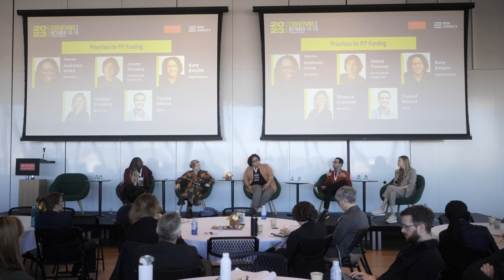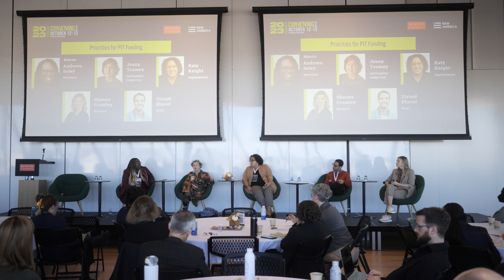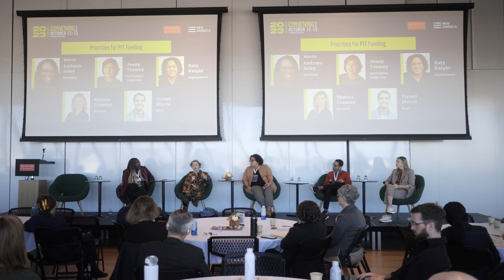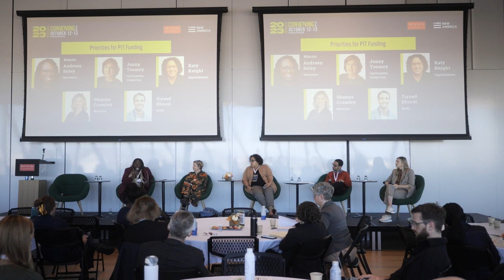Priorities for PIT Funding Panel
Philanthropy has played a key role in organizing, formalizing, publicizing, and funding the field of public interest technology. Five years on from PIT-UN’s inception, we have a number of successes to celebrate, from proof-of-concept projects to interdisciplinary research centers to PIT degree programs and more. As we look forward, what priorities should guide funders’ next steps as we seek to leverage the networks and infrastructure that have emerged in order to grow and expand the field?
In this panel, funders from across the public interest technology ecosystem will discuss key learnings from their grantmaking journey so far, and what values and priorities should guide the next phases of philanthropic investment.
Learn more about the Public Interest Technology University Network
Moderator: Andreen Soley, Director, Public Interest Technology, New America
Speakers:
Dr. Ziyaad Bhorat, New Responsible Computing Challenge Fellow, Mozilla.
Shanna Crumley, Mastercard Center for Inclusive Growth
Katy Knight Executive Director & President, Siegel Endowment;
Jenny Toomey Director, Ford Foundation Catalyst Fund;